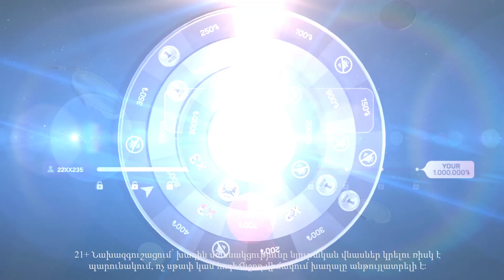Չեմ բացառում, որ Արայիկ Հարությունյանի հրաժարականի պահանջով նաև փողոց դուրս կգանք